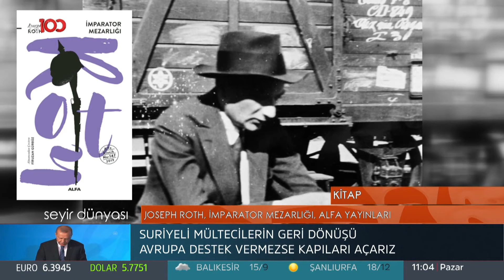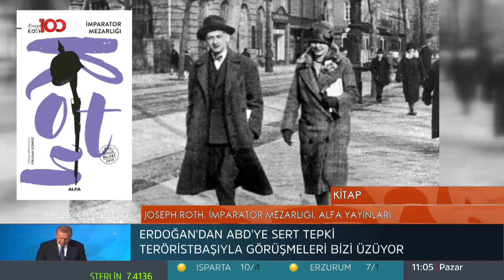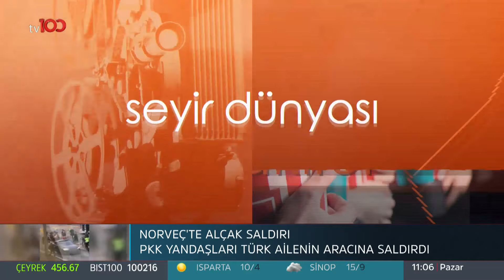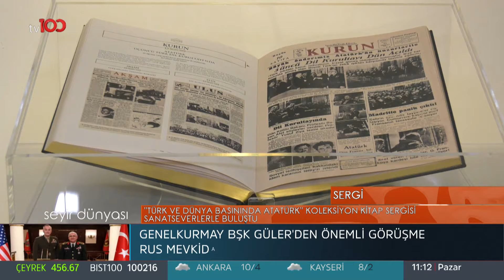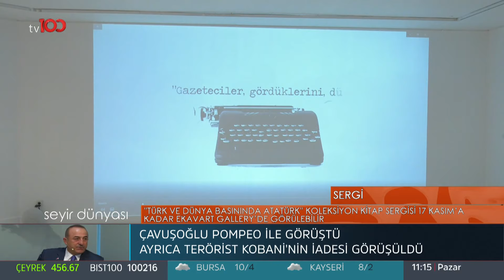Seyir Dünyası l 27 Ekim 2019 l Cengiz Bozkurt - Ali Atay - Feyyaz Yiğit - Mert Denizmen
Seyir Dünyasının 27 Ekim 2019 tarihli yayınının konukları: Cengiz Bozkurt - Ali Atay - Feyyaz Yiğit - Mert Denizmen

tv100 uydu bilgileri:

TÜRKSAT 4A
Frekans: 12729
Sembol: 30000
Polarizasyon: V (Dikey)